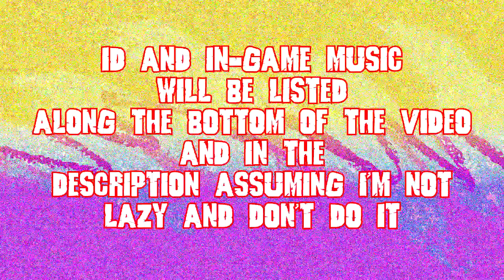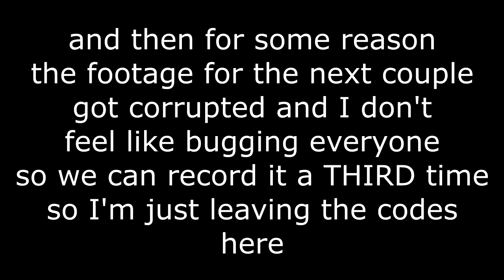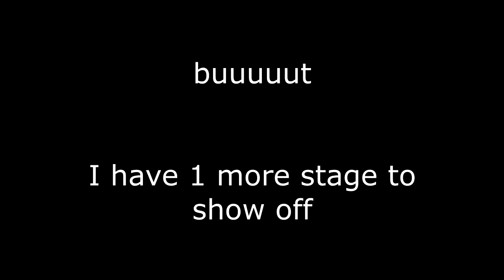Custom Stage Showcase Vol. 1 | Super Smash Bros. Ultimate | SpaceTree Studios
Every custom stage I've created so far in SSBU. Stages based on Friday the 13th, Godzilla, King Kong Kong, Little Shop of Horrors, Halloween, Sonic, IT, Elm St, Pacific Rim, Frankenstein, Cuphead, and The Protomen.
Download, play them and let me know what you think.

Time Stamps
Crystal Lake: 0:15
Mothra Temple: 1:13
Audrey II: 2:20
Big Arms: 3:26
1428 Elm St: 4:36
Anime Ghidorah: 5:26
Light Up The Night: 6:11
Rodan: 7:05
Gigan Attack: 8:13
Pennywise Pier: 9:25
Floral Fury: 10:17
Halloween 1978: 10:56
PPDC Hangar: 12:02
The Rest: 13:03